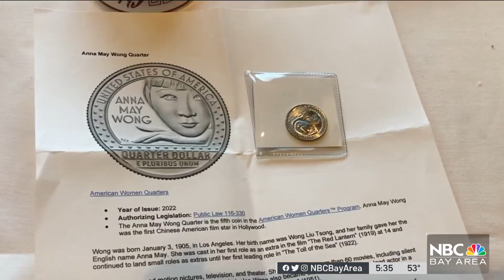Lunar New Year Celebrations Begin in San Jose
The Lunar New Year is almost upon us, but for many, the celebrations have already begun. Robert Handa reports.